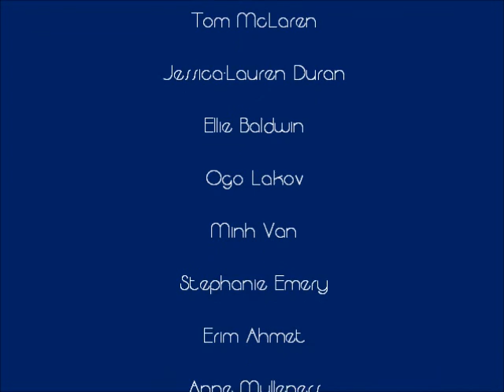Turbulence - Greenwich Performing Arts Society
A juke-box musical set in the clouds, created by Stephanie Emery, Ellie Baldwin and the University of Greenwich Performing Arts Society. These are just a collection of clips from the show! Big well done to everyone involved.
The most fun I've ever had on stage!